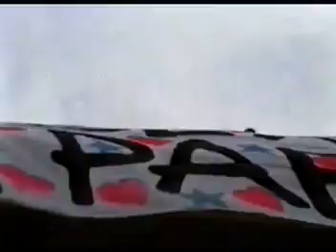Sunsnake - Big Sexy Festy Time Traveller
Sunsnake are Paul Szterke on guitar, keyboards & sampling, Mike Bowdidge {aka DJ Smutley} on decks and sampling & Craig High on djembi drums and sampling. The footage for the video was shot at The Big Sexy Festy Free Party at Hackney Marshes, East London in July 1998 by Dublin Joe with the assistance of Brutal Martin. Post production is by Craig High. Time Traveller was written by Sunsnake.